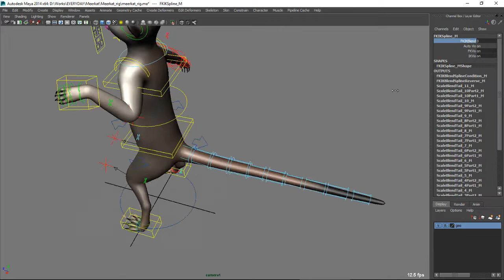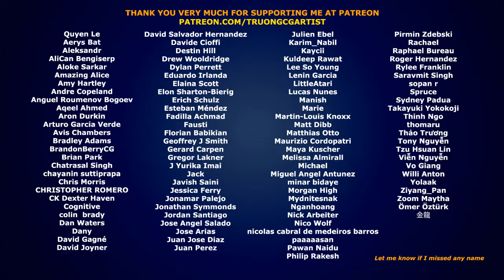Meerkat maya rig video demo